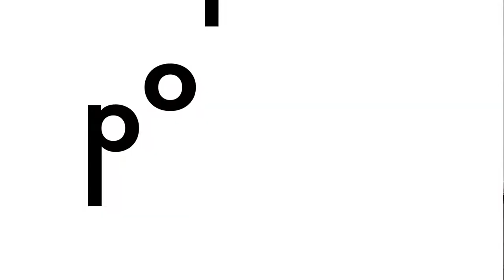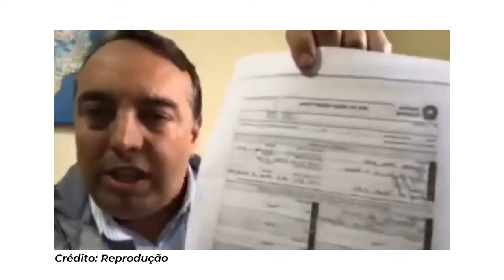Fake News e eleições: entenda o caso Fernando Francischini | Política Sem Textão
Em 7 de junho de 2022, a 2ª Turma do STF derrubou uma decisão liminar do ministro Kassio Nunes Marques e a decisão do TSE que cassou o mandato do deputado estadual pelo Paraná Fernando Francischini voltou a ser válida.

Esse caso ficou conhecido como o primeiro caso de um político que foi condenado e perdeu o mandato por divulgar Fake News. Mas quais foram os fundamentos para condenação? O que a defesa argumentava? Quais são as regras contra Fake News que são válidas para as eleições deste ano?

É justamente isso que você vai entender no vídeo de hoje, que tem a participação da advogada constitucionalista e mestre em direito público administrativo pela FGV, Vera Lúcia Chemim.

Siga a gente no Instagram!

Conteúdos do vídeo:

Introdução - 00:00
A decisão do TSE - 02:08
As regras contra Fake News em 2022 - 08:16
Encerramento - 12:18